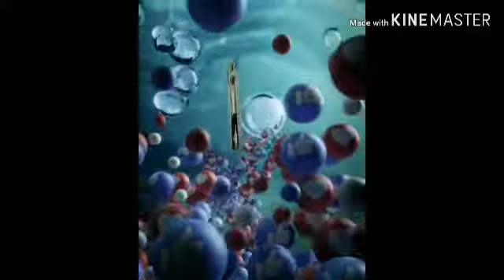EASY PAPER FLOWER, How to make paper flower,Origami paper flower PAPER FLOWERS CRAFT#DIY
PAPER FLOWER MAKING, EASY PAPER FLOWER TUTORIAL, HOW TO MAKE ORIGAMI PAPER FLOWER